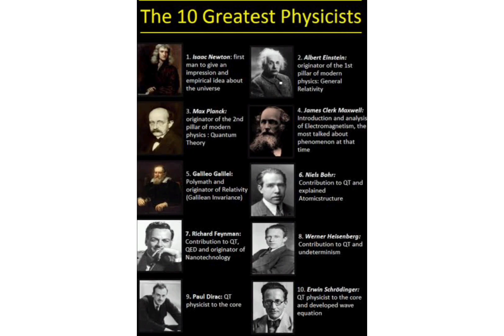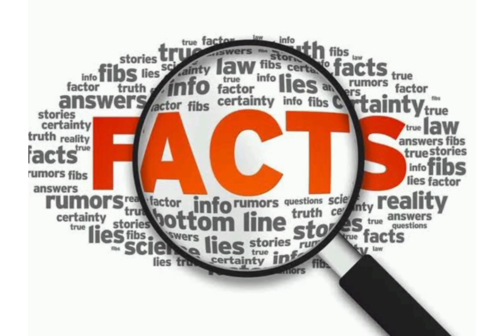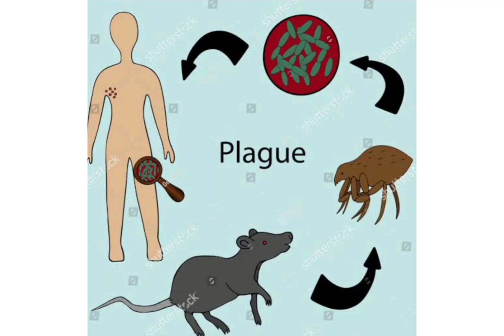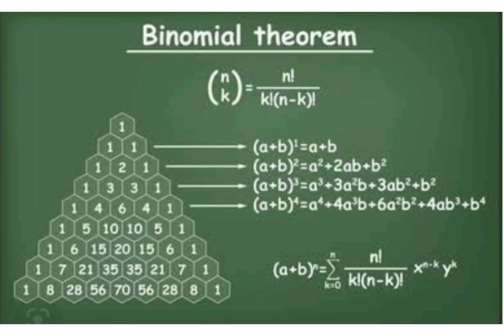Life Story Of Isaac Newton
Hardik yadav